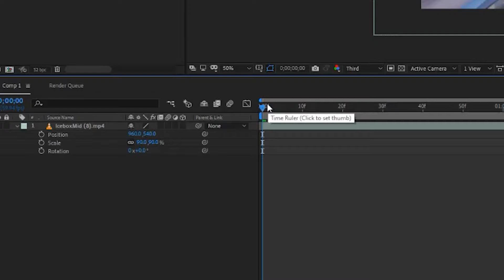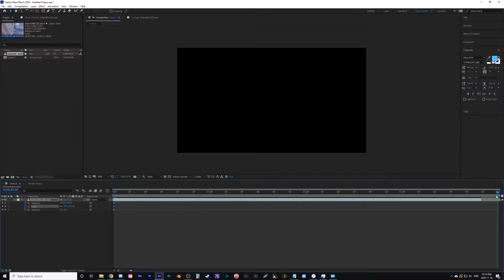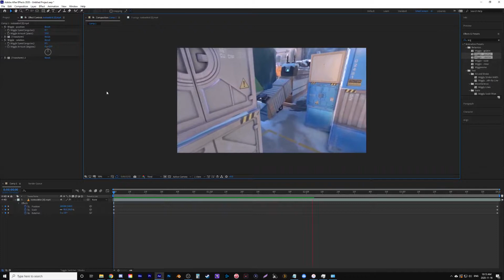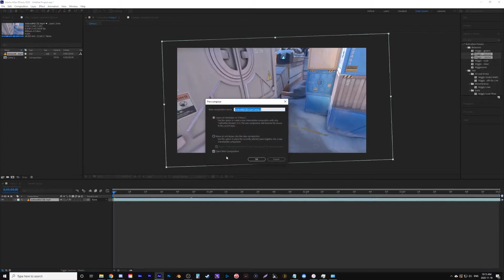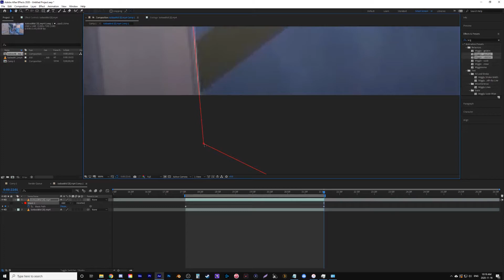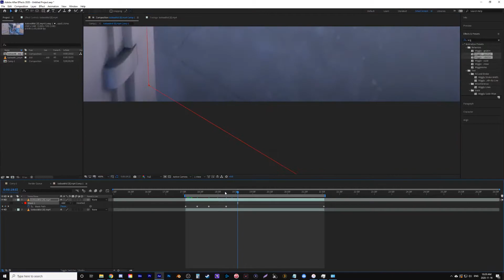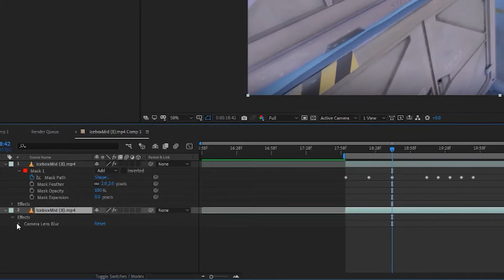3 Steps to Better Valorant Montage Cinematics - After Effects Tutorial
3 steps to better valorant cinematics, improve your Valorant montages and Valorant edits with superior map cinematics and gameplay angles!